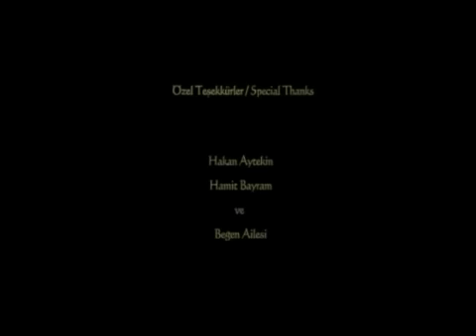Sarı - 2. AB İnsan Hakları Kısa Film Yarışması 3.'lük Ödülü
Muhammet Sami Bayram / The Yellow

A child' ball escaped from the other side of the border. A dog looks at him from other side. Child past the cross and play with ball. And a little time later a gun sounds. The ball is rolling and there is no child. Just ball income and returns the beginning of the event. Boundaries as a result of looking at the innocence of a child. Looking for answer '' When this has become the world ? '' questions.